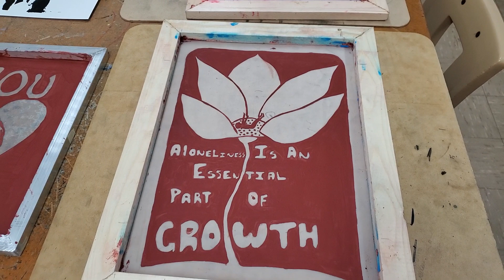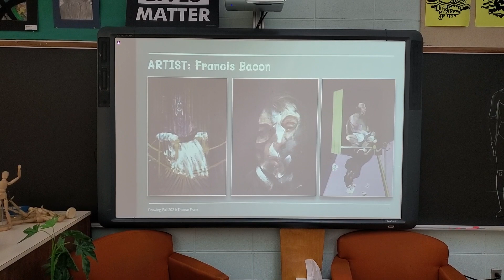OPEN HOUSE @ HAPA - Hammond Arts & Performance Academy.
Drawings from our last project in 1st period. An introduction to Charcoal, values and still life (cubes and cylindes).